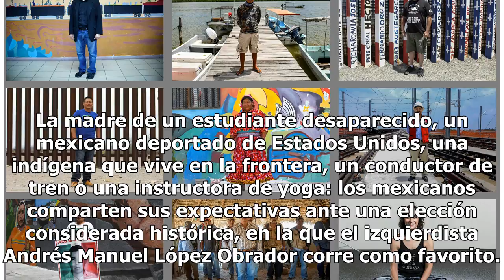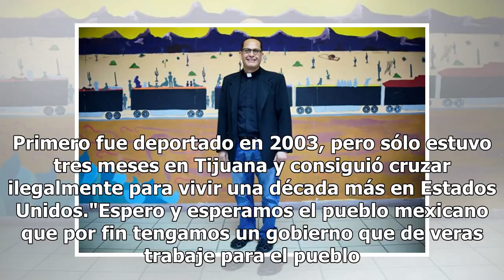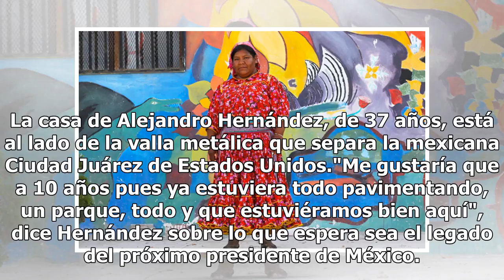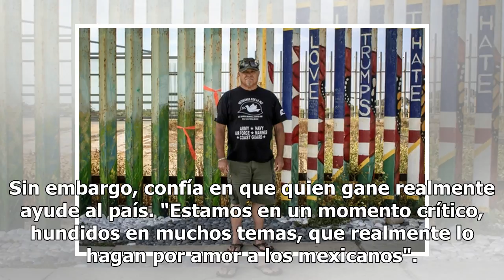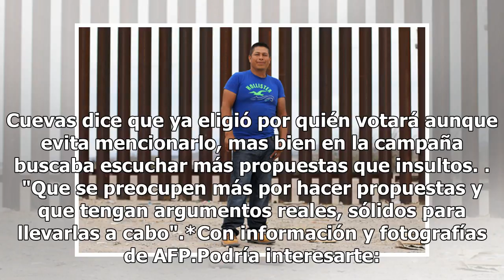Desde costa hasta la frontera: esto opinan los mexicanos de las elecciones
La madre de un estudiante desaparecido, un mexicano deportado de Estados Unidos, una indígena que vive en la frontera, un conductor de tren o una instructora de yoga: los mexicanos comparten sus expectativas ante una elección considerada histórica, en la que el izquierdista Andrés Manuel López Obrad...